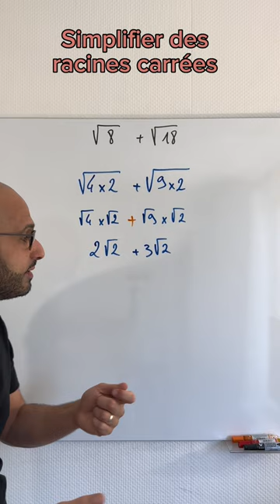Simplifier √8 + √18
On simplifie et on réduit √8 + √18